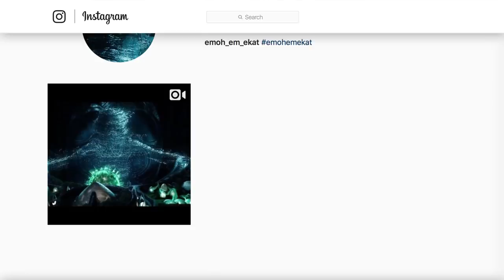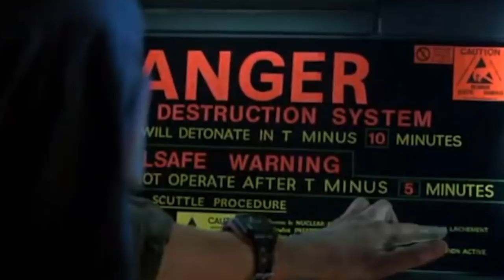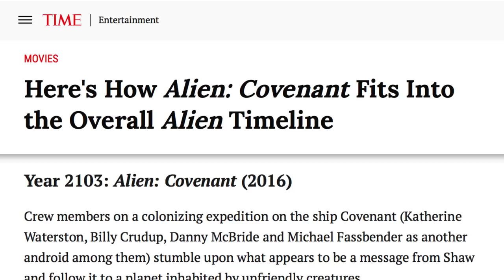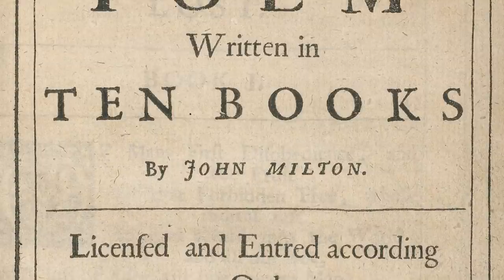Small Details You Missed In Alien: Covenant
Prometheus was a relatively divisive movie in the Alien fandom, but its follow-up, Alien: Covenant, was pretty well-received. There were still some nitpicks that people had with it, but the film didn’t have as many big issues as some other recent installments. In addition, fans were able to spot all kinds of Easter eggs and little references throughout the movie, including that little drinking bird that they’re always happy to see.

From the reference to the original film’s dinner scene to the clever naming of Michael Fassbender’s characters, let’s take a look at some small details you may have missed in Alien: Covenant.

The bird | 0:00
The hidden trailer | 1:13
Terrible food | 1:43
David and Walter | 2:49
MU/TH/UR's Day | 3:40
Beerfest | 4:26
Paradise found | 4:57
Writing on the wall | 5:39